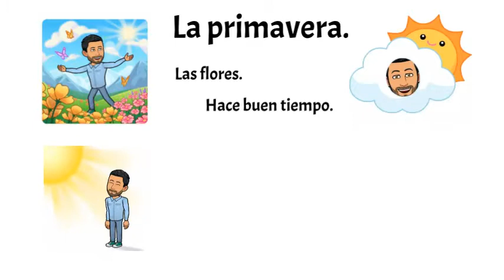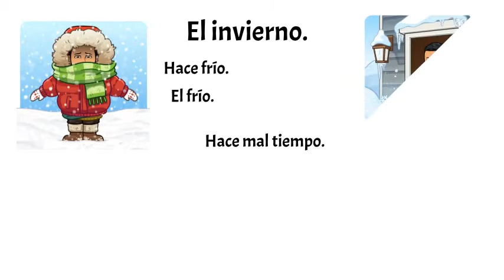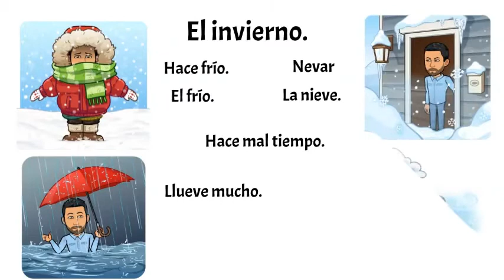✅🌩🌤❄☂Vocabulario del clima en Español✅ Nivel Básico. El clima en mi ciudad.💯Aprender Español💯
En este vídeo aprenderás el vocabulario del clima con una mini-historia del clima de mi ciudad.